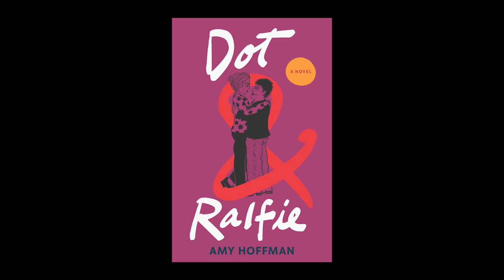All Things LGBTQ Interview Show: Amy Hoffman, Rebecca & Sallyann